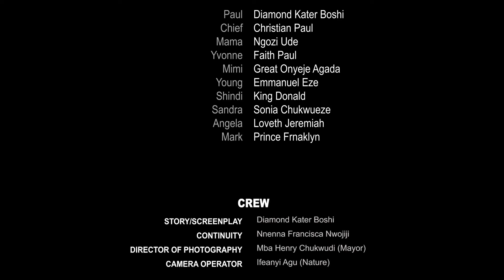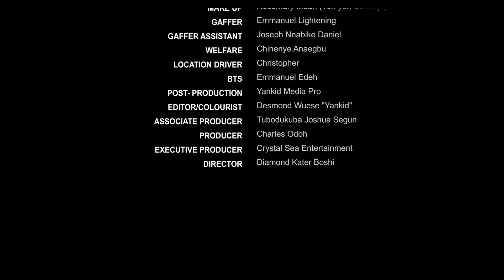THE OTHER WOMAN - WATCH STELLA UDEZEH, KHING BASSEY in Wedding Night | 2023 Nigerian Marriage Movie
Kelvin and Janet were celibate in the two years of their relationship. They got married and the unimaginable happened on their wedding night. Find out what happened on their wedding night and how this affected their marriage in this very intriguing Nollywood Marriage movie filled with lots of life lessons.

Larry Gee Production: WEDDING NIGHT EDITED